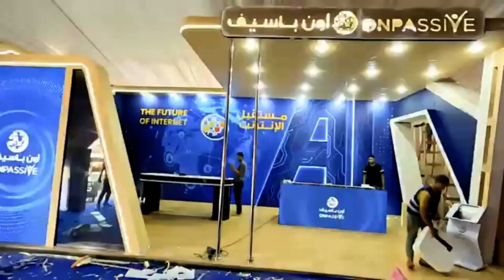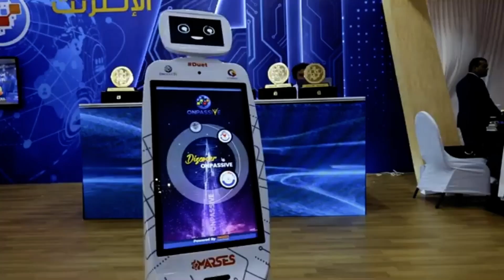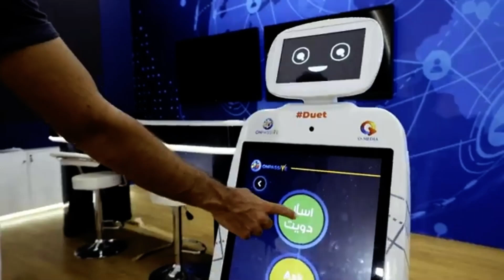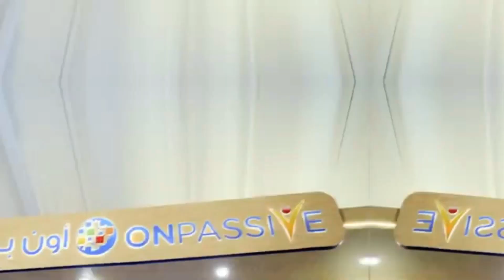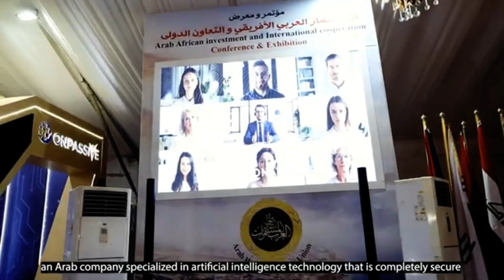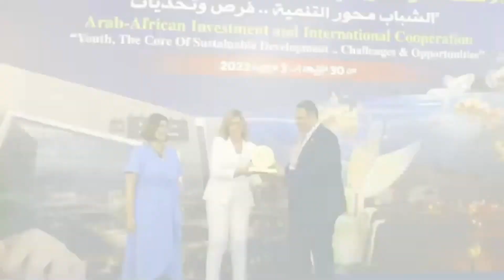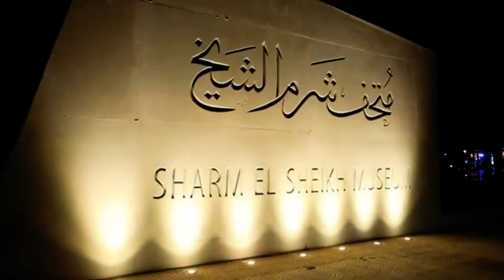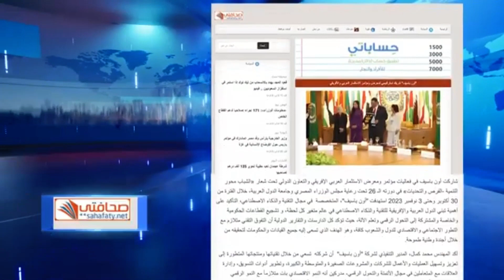Arab-African Investment and Int Cooperation Conference, ONPASSIVE and OMEDIA participation